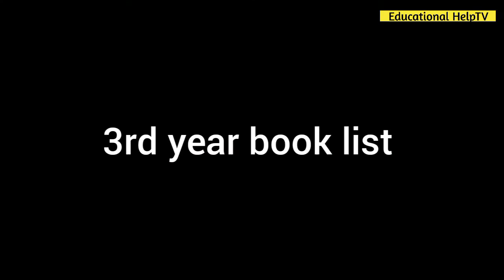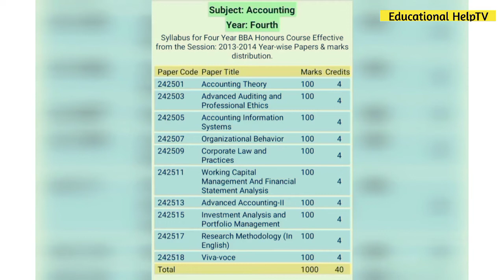অনার্সে হিসাববিজ্ঞান বিভাগের সকল বর্ষের বইয়ের তালিকা | Accounting Department Book List|Education BD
আসসালামু আলাইকুম।

অনার্স হিসাববিজ্ঞান বিভাগের সকল বর্ষের  বইয়ের তালিকা | Accounting Department Book List | Educational HelpTV